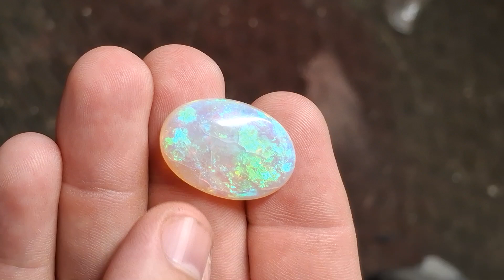my first white opal purchased at mk bars and bullion granada hills California